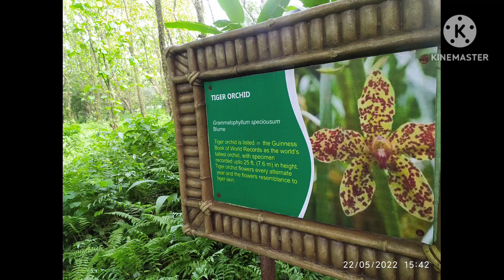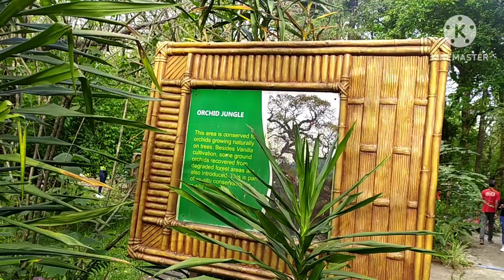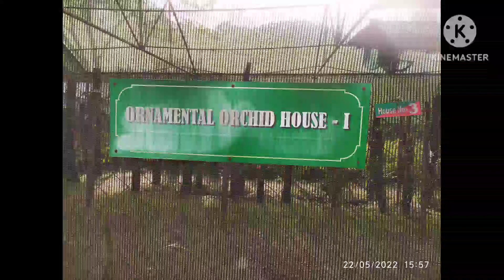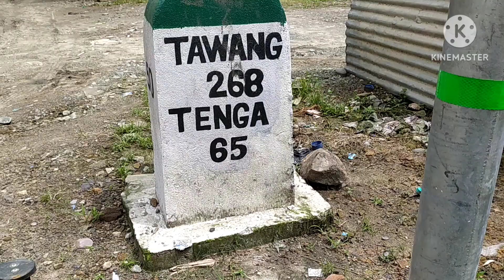Arunachal Pradesh Pictures Orchid House Tippi Bhalukpong Kameng River Road to Dirang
Our Arunachal Pradesh Tour start from Guwahati on 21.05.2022 by a 13 seater Traveller car. We reached bhakukpong afternoon. We first visit the Orchid House, Tippi Orchid Research Centre. It is very close to Bhalukpong towards Dirang road.  The river Kameng is main attraction of Bhalukpong. Other wise there is nothing to mention about Bhalukpong. Only halt, night stay at Bhalukpong on way to Tawang .
Next day we start for Dirang. Beautiful memories are here... only for amateur purpose.